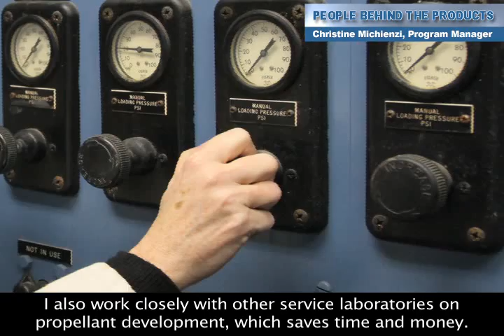People Profile: Gun Propellant scientist and program manager at NSWC IHD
Christine Michienzi is the gun propellant scientist and program manager at Naval Surface Warfare Center, Indian Head. Visit Career Opportunities for more information.